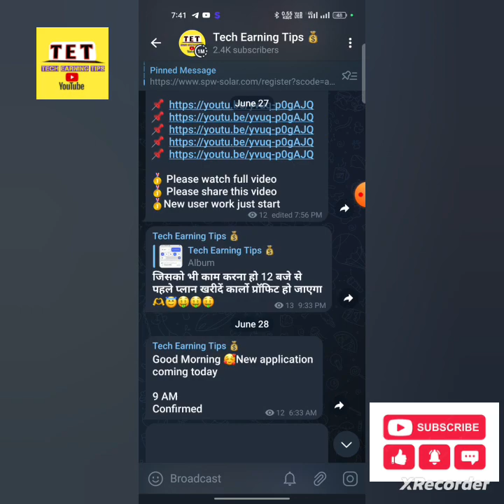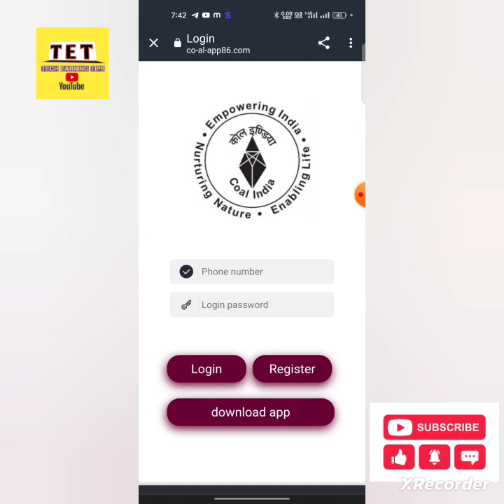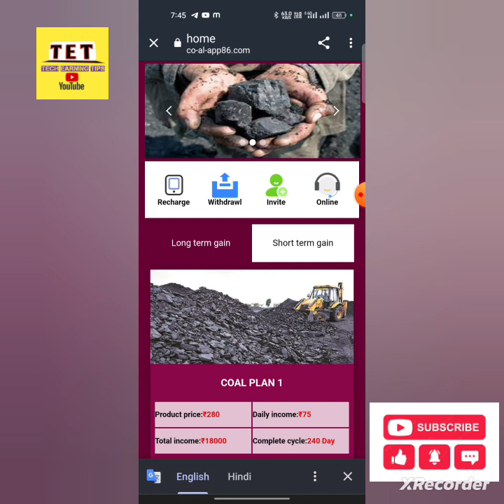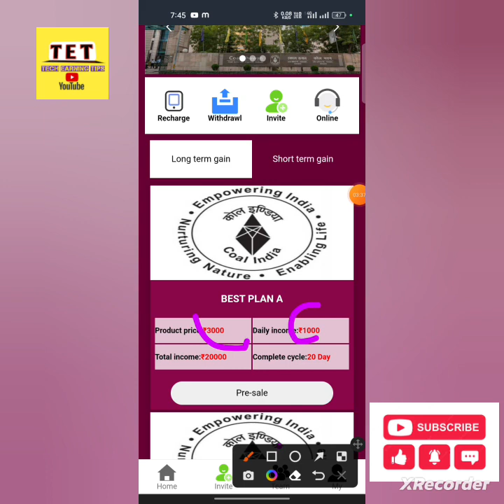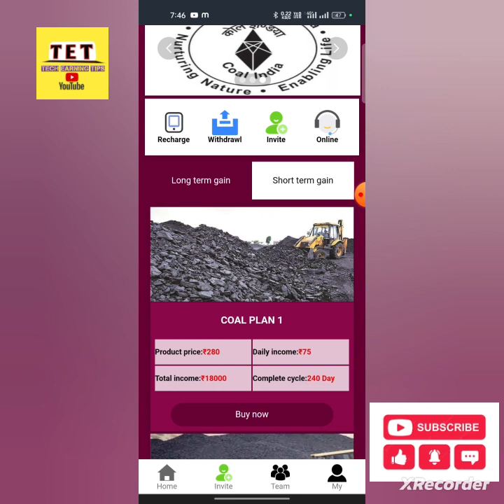Coal India App🥇अभी अभी आया मार्केट में धमाल मचाने!! अब टेंशन मत लो पैसे कमाने की ये ऐप खुद देगा पैसा